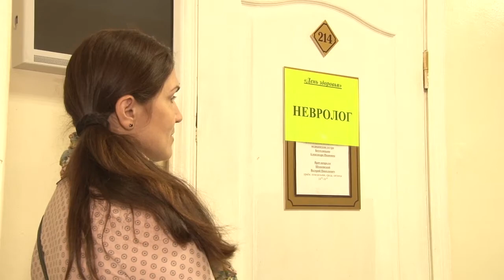Показательный День здоровья в Анапе